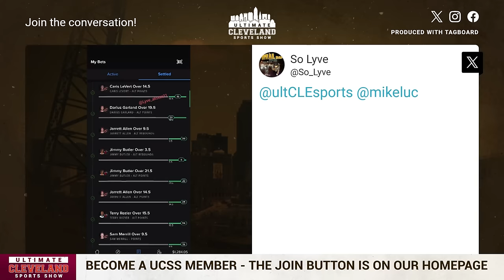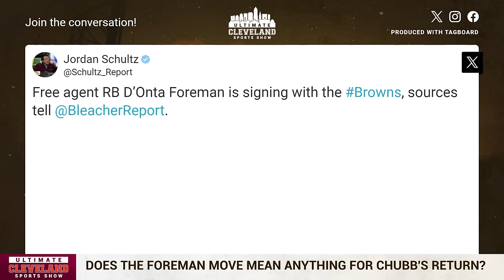What does the Cleveland Browns signing of RB D'Onta Foreman mean for Nick Chubb & Jerome Ford?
The Cleveland Browns signed D'Onta Foreman to join their running back room, teaming up with Nick Chubb, Jerome Ford & Nyheim Hines.

Does the signing mean the Browns are worried Chubb won't be ready for the start of the season?

Is there any fear Jerome Ford is a cut candidate now with a loaded RB room?

What does this mean about the status of Nick Chubb's health and what happens to Jerome Ford? Coming off a lack luster year with the Chicago Bears D'Onta Foreman could fill a roll in the absence of Nick Chubb.